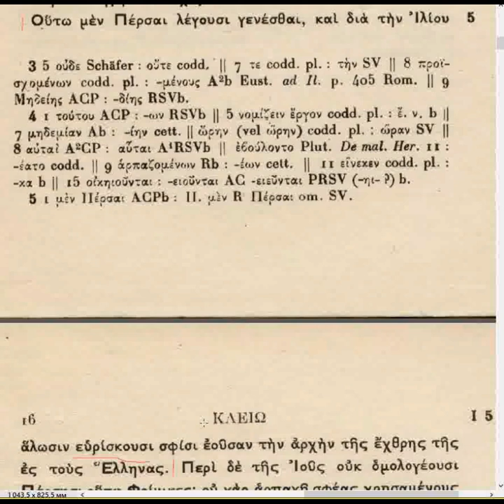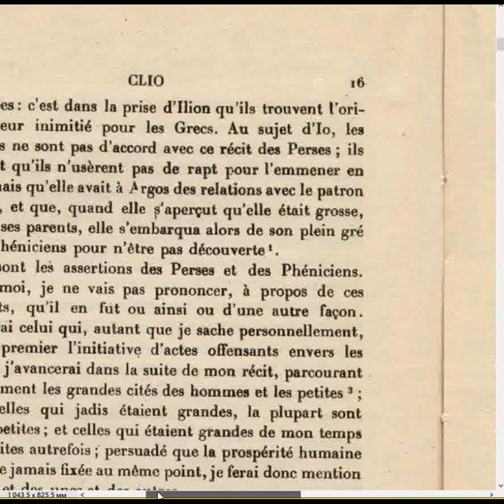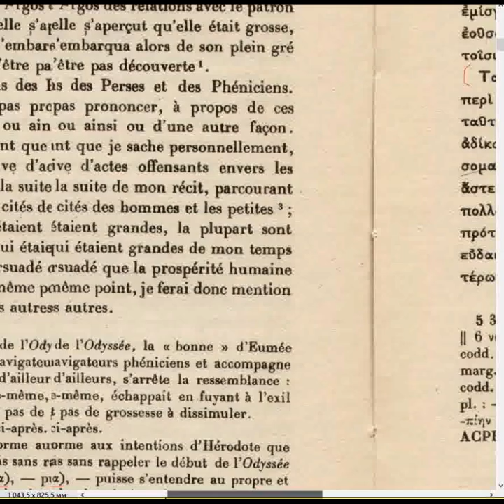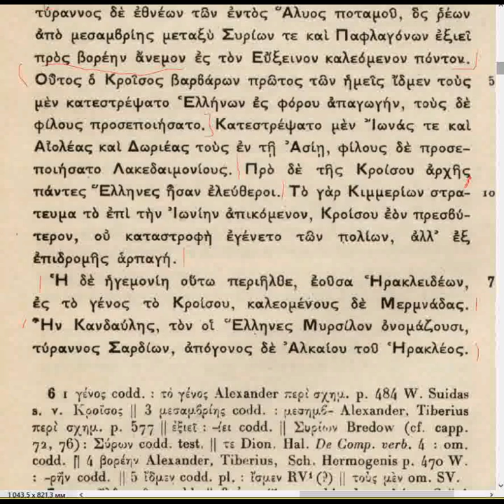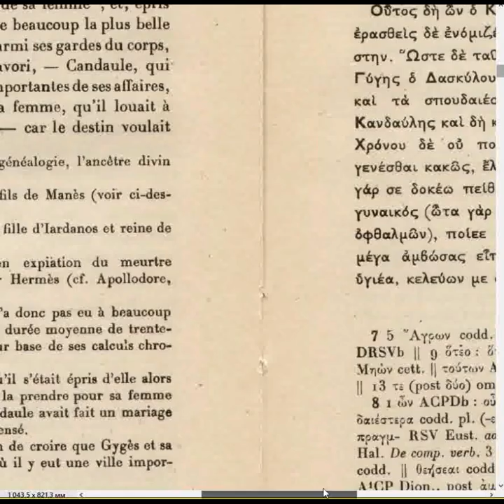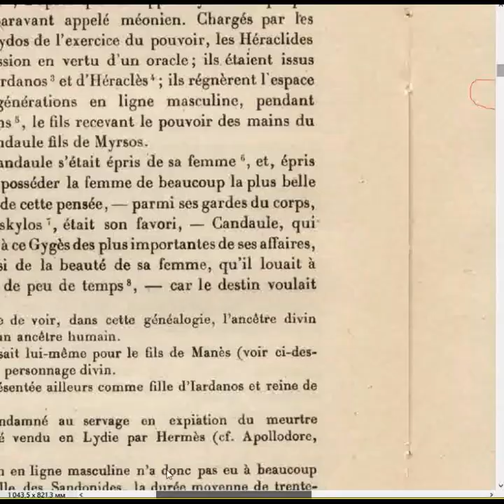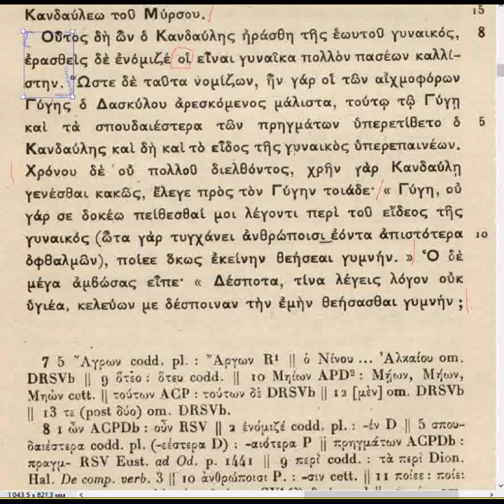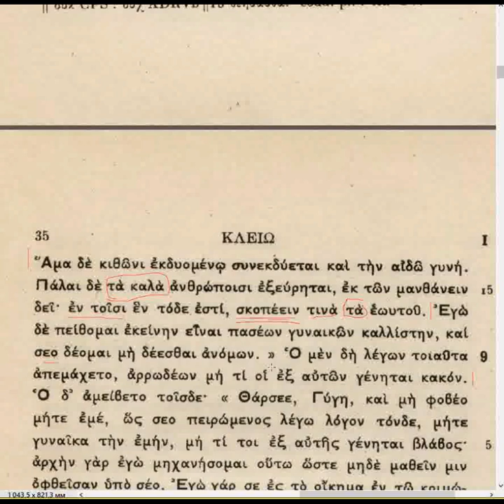#2 Геродот - Клио 4-8 // Из которых читатель узнает, до чего доводит влюбленность в собственную жену